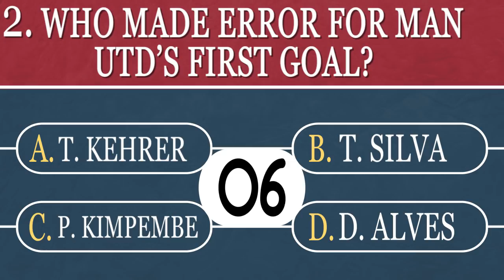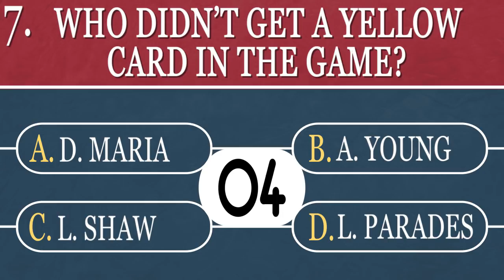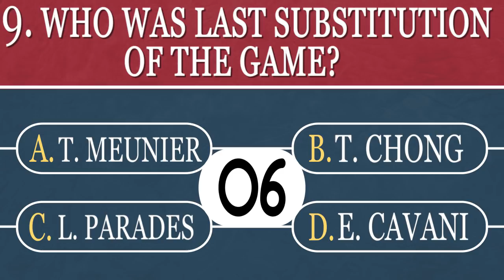Match Day Quiz: PSG vs Manchester United 1-3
PSG 1-3 Manchester United | Match Day Quiz

Champions League
UCL
CL
PSG vs Manu 1-3
PSG vs Man Utd 1-3